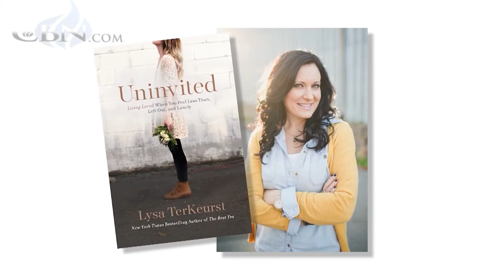Finding Love in the Midst of Rejection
Proverbs 31 Ministries President and best-selling author Lysa Terkeurst shares her personal experience with rejection and offers strategies to overcome.